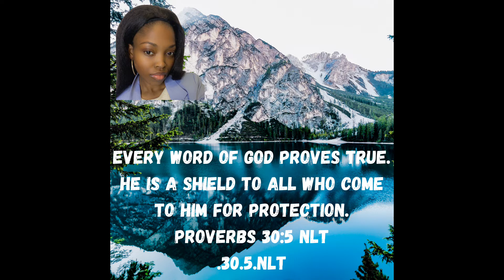Morning 🌄 Proverbs and Prayer with 👑queen-Esther👑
Welcome to a day filled with blessings! 🌟 Keep your focus on the Lord and let faith guide you. Here's how you can connect and engage further:

Remember the foundation of it all:

📖 SALVATION
"If you openly declare that 'Jesus is Lord' and believe in your heart that God raised him from the dead, you shall be saved." - Romans 10:9

Wishing you a day filled with divine connections and spiritual growth. Stay blessed! 🌈✨